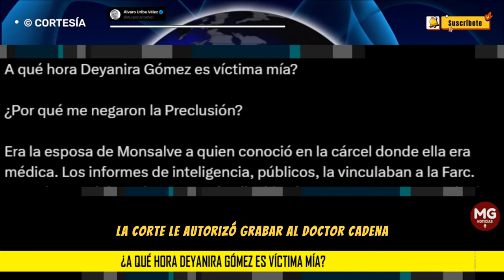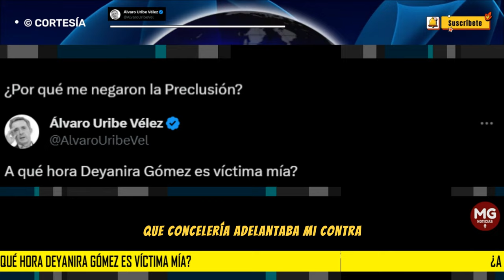¿A QUÉ HORA DEYANIRA GÓMEZ ES VICTIMA MIA? ❌ Álvaro Uribe Vélez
La Corte me negó la existencia del proceso que con celeridad adelantaba en mi contra en alianza con el grupo político contrario a mi persona, y por supuesto con Deyanira, pero ella es víctima mía.
post ÁLVARO URIBE VÉLEZ